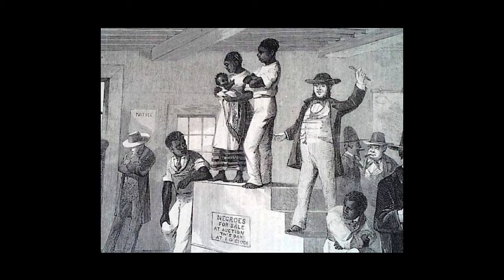Green is the new black | Shannon Prince | TEDxYale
People of color and the poor bear more than their share of environmental burdens, but receive less than their share of environmental benefits. Shannon Prince shows how black prose and poetry can inform the creation of environmental laws that are also civil rights laws.

Shannon Prince graduated magna cum laude from Dartmouth College where she was a Senior Fellow and Presidential Scholar. After her tenures as a Lombard Fellow in Mongolia and Reynolds Scholar in Australia, she earned her AM in English from Harvard University. She is currently a JD/PhD (African American Studies) student at Yale Law School and Harvard. As a law student, she has served as part of the legal team that won the landmark education adequacy case CCJEF vs. Rell, conducted research into body-worn cameras on behalf of the National Initiative for Building Community Trust and Justice, been a Fellow at Auschwitz for the Study of Professional Ethics, helped design restorative justice programs in South Africa, and served on the board of the Native America Law Students Association. Her work in the humanities lies at the intersection of law and ecocritical readings of African American and Native American literature. Her writing has been featured in Journal Letral, among others.